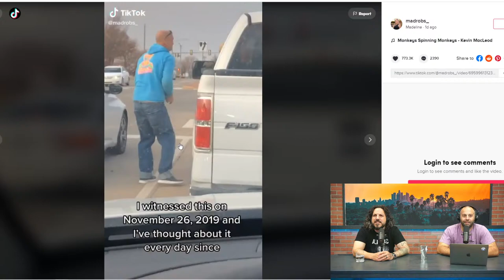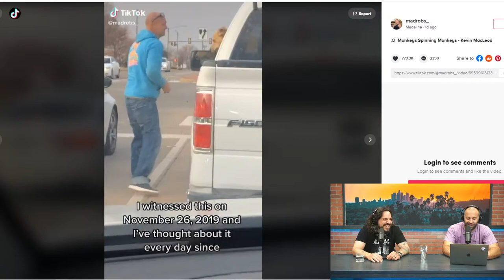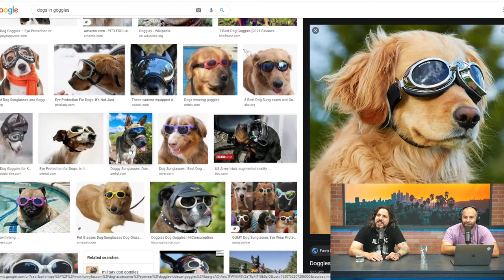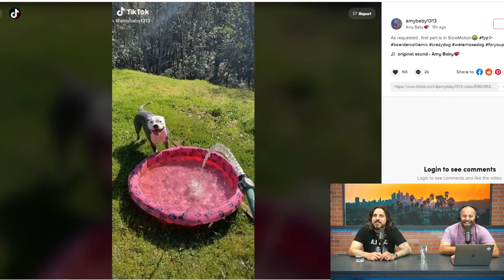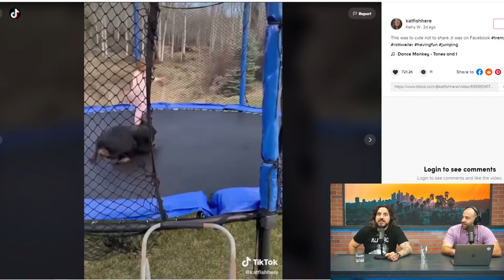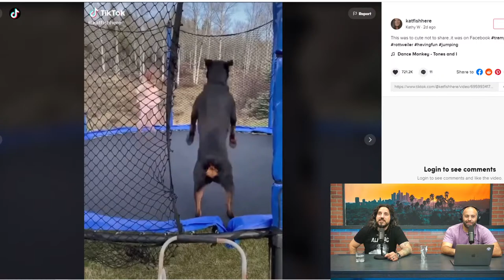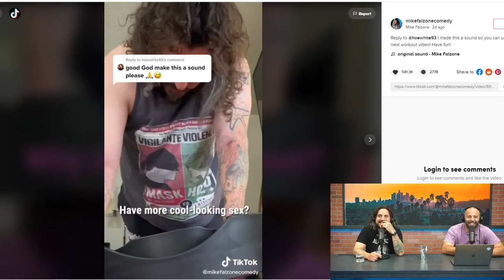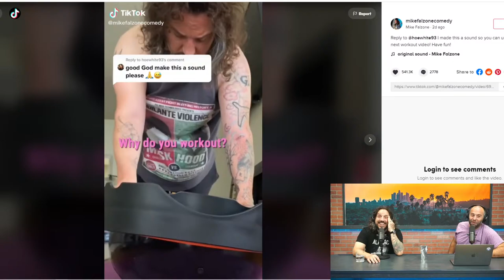THE MONDAY OF MIKE FALZONE - The Positivity Report - Ep. 81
Comedian, Musician, Husband, Podcaster and all around legend, Mike Falzone, joins the show for the first time. His brand of comedy and his outlook on life is THE BEST. If you don't know him... NOW YOU DO! Choose Positivity EVERY DAY!

The Positivity Report is the show for everyone and anyone just looking for a laugh and some good old positivity in the form of conversation, Dad jokes and virtual hugs! Enjoy the episode!

Support and JOIN the Good People Association and explore the
BECOME A MEMBER OF THE BUCKET CLUB!